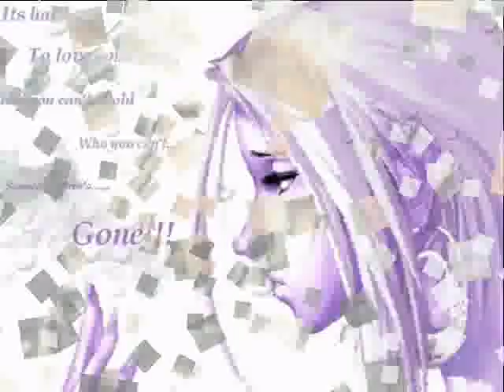Evanescence - *The Only One*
Dis I one of My Favorite songs! Lots of anime pixs! Please tell me wht u think!!! ^_^ Thxs!

Evanescence Roxs Ma Soxs off!